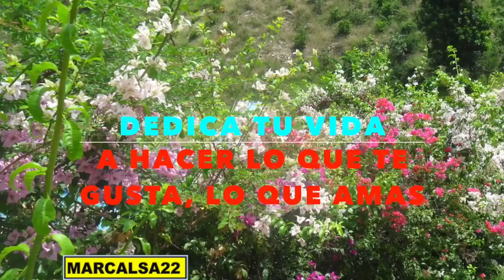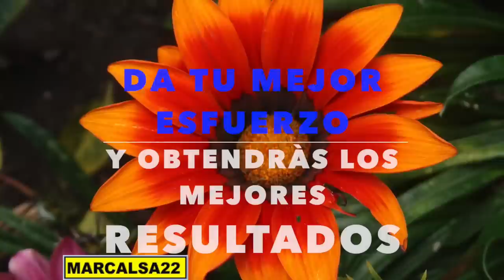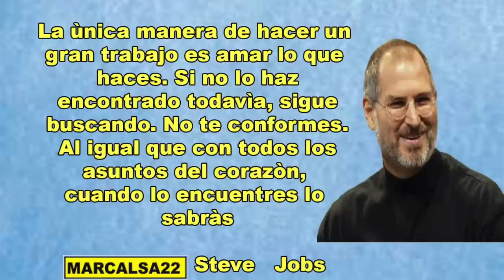EL AMOR TE HACE EXITOSO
EN ESTE VIDEO SE DESTACA EL AMOR POR LO QUE HACEMOS QUE ES LA CLAVE DE LA FELICIDAD Y EL EXITO,  ESPERO TE GUSTE Y TE SEA DE GRAN AYUDA.  SI QUIERES APORTAR ALGO PARA EL CONTENIDO DE MIS VIDEOS PUES DEJAME LA SUGERENCIA EN LA CAJITA DE COMENTARIOS GRACIAS.

-COMPARTE